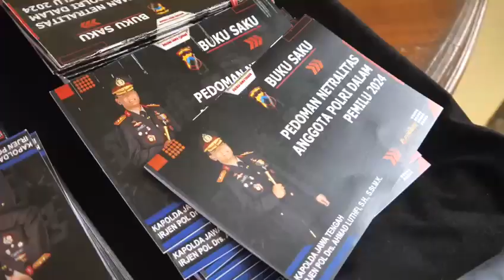APEL PEMBAGIAN BUKU SAKU PEDOMAN NETRALITAS POLRI DALAM PEMILU 2024 POLRESTA BANYUMAS